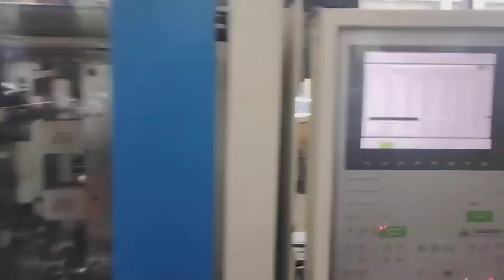8cav Jar mould on preform machine for PET preform which blown on PET blowing machine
petblowingmachine petmould petpreform factory manufacturing 8cav Jar mould on preform machine for PET preform which blown on PET blowing machine

Our pet preform mould and pet preform moulding and pet mould,the Preform will be blown on pet blowing machine
preform machine is match with preform mold pet bottle,
pet preform mould
pet preform moulding
pet mould
pet blowing machine
pet preform moulding
preform machine
preform mold pet bottle
preform mold manufacturer
preform mold design
preform molding
preform molding machine
pet preform mold design
preform mould design

If you are the company who focus on preform manufacturing ,it’s very important to find the plastic injection molding factory between chinese manufacturing factories,the pet bottle mould design is vital before making pet injection molding ,you also need do mould maintenance .If you blow bottle by yourself,also need to know pet bottle manufacturing process,the type of manufacturing process.SICA preform mould is very competitive,we made lots of preform mould for pet preform husky injection molding machine.
Taizhou Sica Mould Co.,Ltd( pet preform mould preform template manufacturer in china)